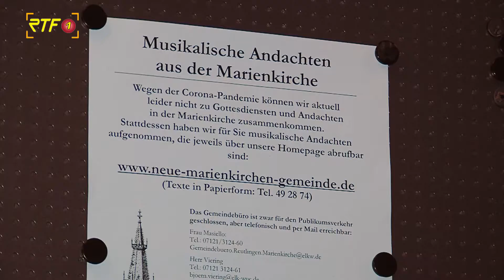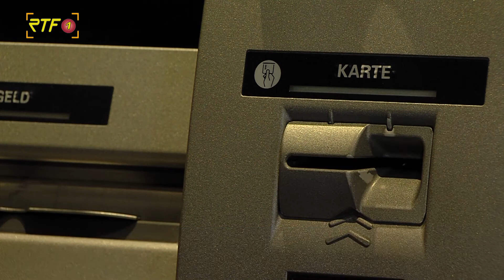Weiterhin vorsichtig bleiben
RTF.1-Nachrichten